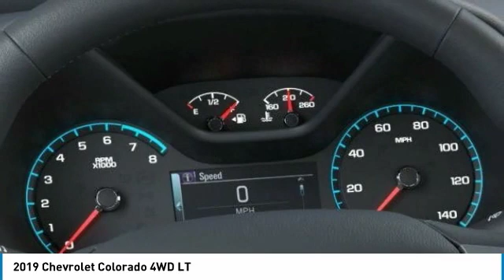2019 Chevrolet Colorado 2019 Chevrolet Colorado 4WD LT FOR SALE in Post Falls, ID JJ5820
Stop in today for a test drive of this N 2019 Chevrolet Colorado

Knudtsen Chevrolet
1900 E Polston Ave

New Arrival 4 Wheel Drive!!!4X4!!!4WD!! This gas-saving LT will get you where you need to go All the right ingredients!! It s ready for anything! Come and get it! Safety equipment includes: ABS, Traction control, Curtain airbags, Passenger Airbag, Daytime running lights, Dusk sensing headlights, Stability control - With Anti-Roll...Other features include: Bluetooth, Power locks, Power windows, Auto, Air conditioning, Cruise control, Audio controls on steering wheel, 3.6 liter V6 DOHC engine, Power seats, Power mirrors, Tilt and telescopic steering wheel, 4 Doors, 4x4, Fuel economy EPA highway (mpg): 24 and EPA city (mpg): 17, Compass, External temperature display, Tachometer, 4WD Type - Part and full-time, Bed Length - 74.0 , Clock - In-radio display... Disclaimer: Our internet prices are after all applicable rebates. Subject to lenders credit approval. Rebates may or may not applied towards leases.0 apr is in lieu of rebates! on selected models. Terms and condition may apply call or see dealer for details. All prices are plus sales tax, 145.80 dealer doc fee, and 14.00 title. On approval of credit. . see dealer for details. Chevrolet trade assist in allowance must trade in a 1999 or newer car or truck. Must show proof of ownership, subject to credit approval. Chevrolet Select nameplatemust own or lease a 1999 or newer non gm product. Daewoo, Daihatsu, Honda, Hyundai, Isuzu, Kia, Mazda, Mitsubishi, Nissan, Scion, Subaru, Suzuki, Toyota. Gm Lease Loyalty must have a current Gm Lease thru Ally, Gmf or Us Bank only good towards a retail purchase 3000 on half ton double cabs and 2000 on half ton crew cabs. Must show proof of ownership. see dealer for details expires 2/28/2019. some of these vehicles are former service loaners.